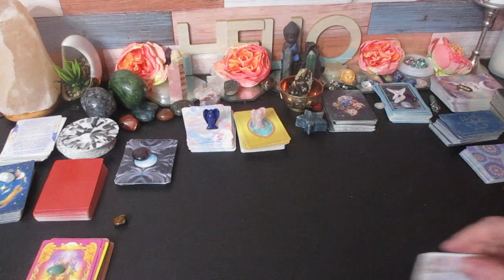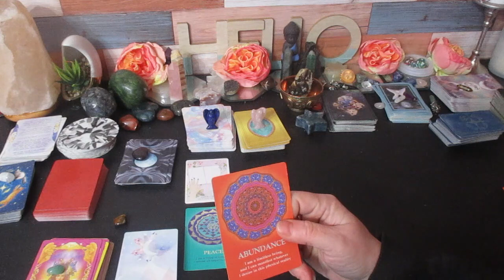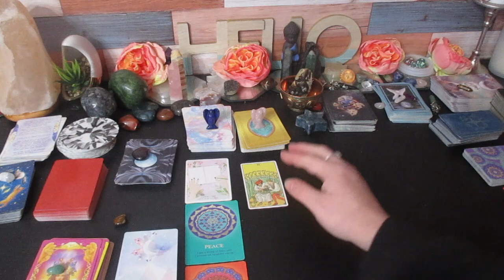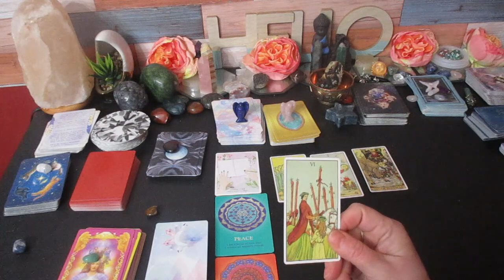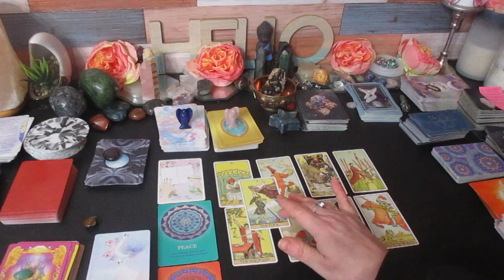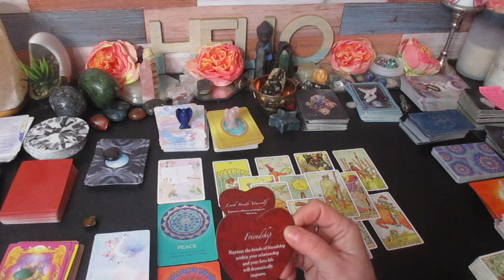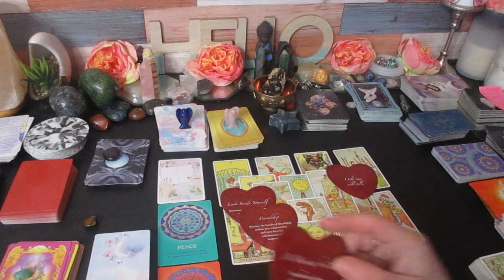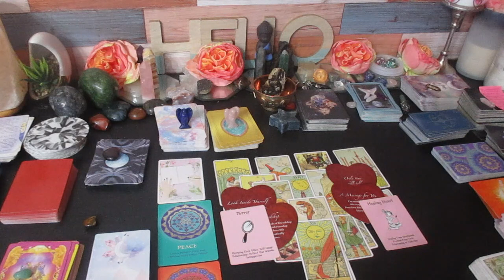💖LIBRA LOVE 🔔💒I'm Hearing Wedding Bells! Their going to Propose 💍💎🎵🎶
Much love!
~Renee G